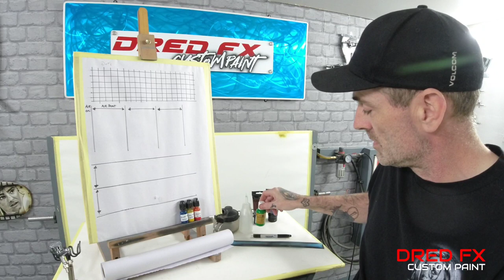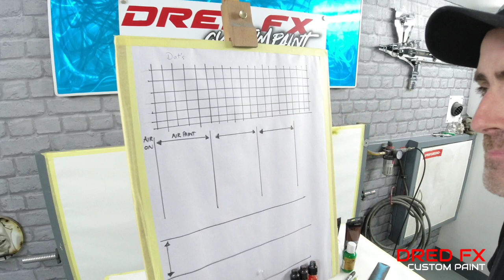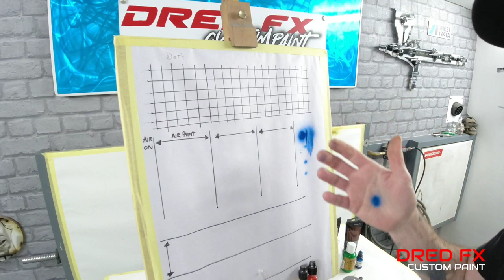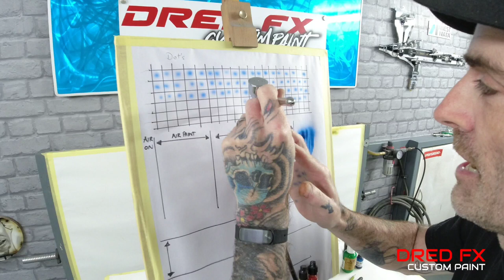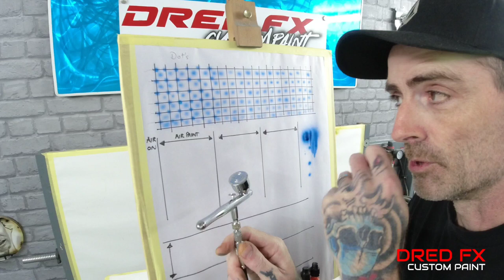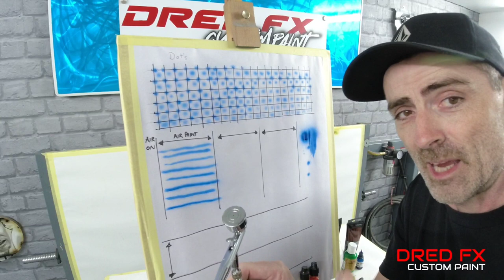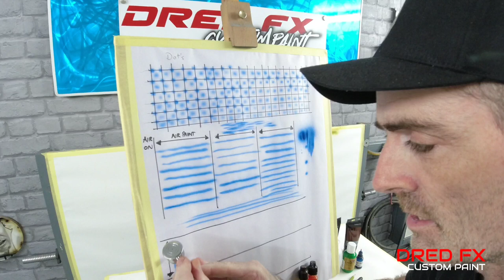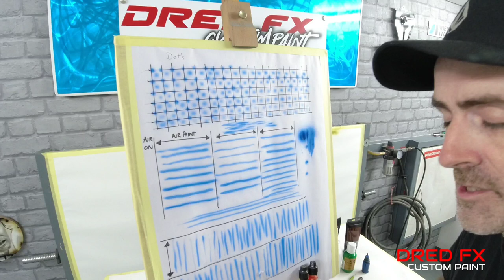Airbrushing for the Beginner Trigger Control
Trigger Control  for the beginner here's some exercises that you can try at home to get your airbrushing under way
DRED FX CUSTOM PAINT